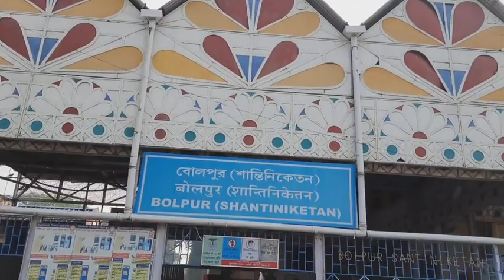Vlog Part-2 (Sonajhuri, Tarapith & Bakreshwar) | Travel Vlog | C3 World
Hi Guys! Welcome To C3 World. !

I'm Saptami Banrjee. To kichu din age ami amar puro Family-r sathe Shantiniketan, Tarapith & Bakreshwar berate giyechilam. Okhane prochur paglami korechi. Ei Vlog er Part-1 ta jodi na dekhe thako tahole niche link diyechi obossoi dekhe niyo. Eta ei vlog er Part-2. Ekhane ami Sonajhuri, Tarapith & Bakreshwar bibhinno jayga dekhiyechi. So video ta te khub moja hoyeche. Asha kori sobar valo lagbe... So Video ta puro dekhbe.

R ha, video ta valo lagle obossoi like koro, comment e feedback dite bhulo na.

Amar channel onno video gulo o ekbar dekhe nite paro :-

Aap mere channel pe aur bhi bohot sare awesome videos dekh sakte hai.

I Went To Didi No. 1 😍😋 | Didi No. 1 Special Vlog With Rachna Banerjee| Bengali Reality Game Show  :